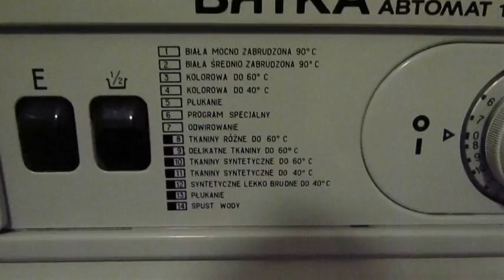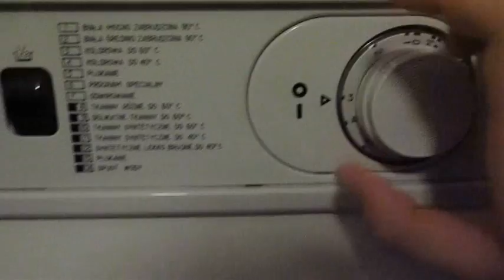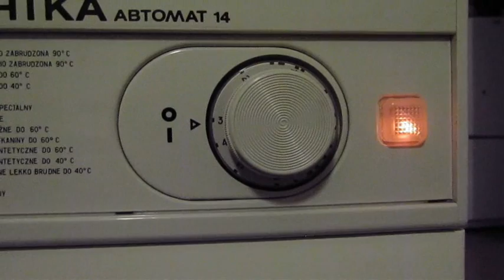Wiatka-14 -Bawełna 60°